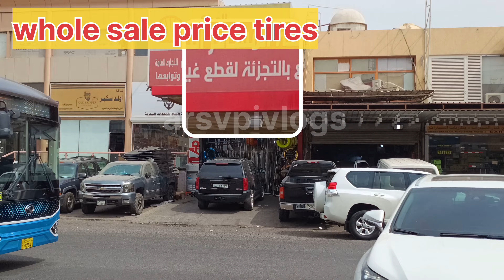Kuwait driver's குவைத் டிரைவர்களுக்கு wholesale price tires வாங்க பார்க்கலாம்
குவைத்தில் சொந்தமாக கார் வாங்கி ஓட்டும் டிரைவர்களுக்கு குறைந்த விலையில் டயர்கள் wholesale price tires company arsvpivlogs